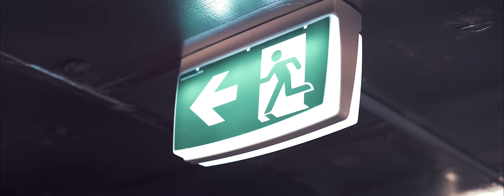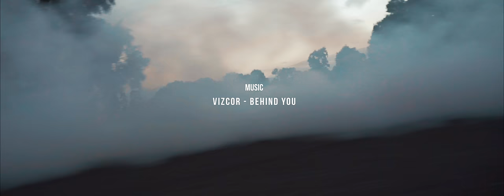Daniel's 600hp Ford F6. | 4K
Daniel and I linked up a few weeks back to film his 600hp Ford F6. The car itself is incredibly clean, and has some nice power to back it up. It was a pleasure shooting one of the tidiest F6's in the country.